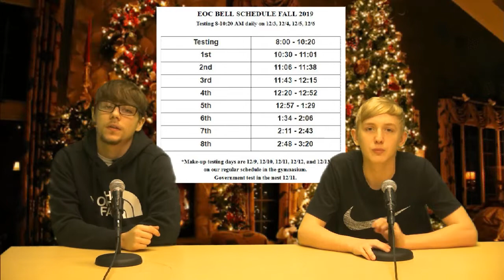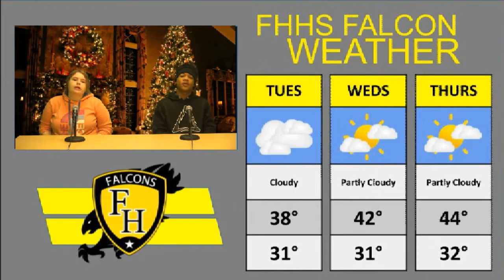12.3.2019 FHHS Daily Announcements